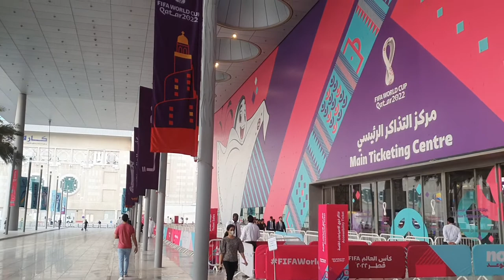Welcome to Fifa World Cup Main Ticket Sales Center at Doha Convention Center.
Doha convention Center World Cup 2022 ticket sales
World cup tickets,